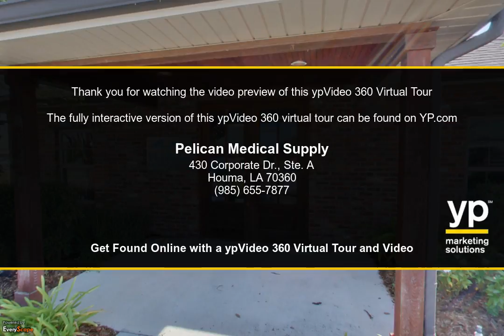Pelican Medical Supply | Houma, LA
Pelican Medical Supply in Houma, LA provides outstanding care and durable medical equipment and services to patients. To Interact with this ypVideo 360 Virtual Tour